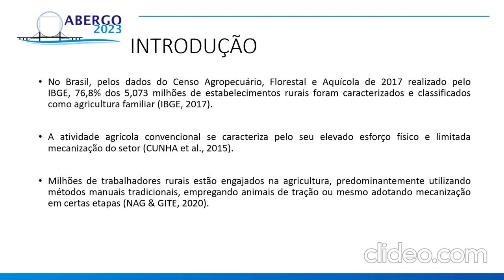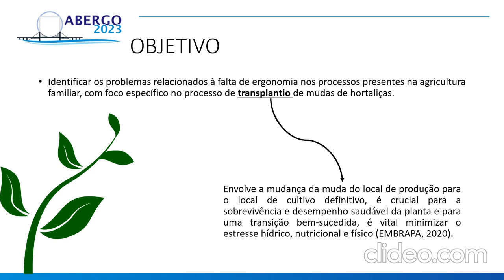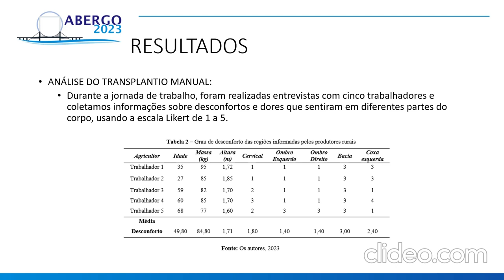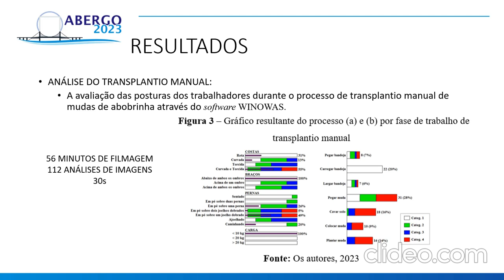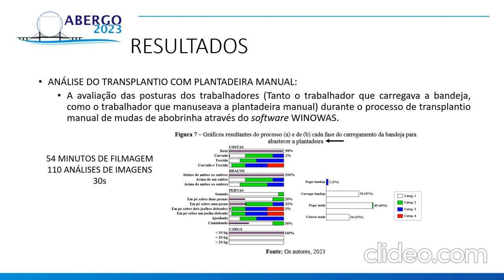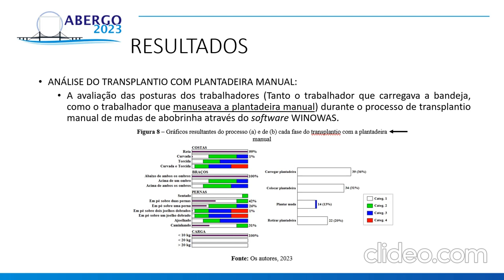ANÁLISE E LEVANTAMENTO DE RISCOS OCUPACIONAIS RELACIONADOS À SAÚDE, SEGURANÇA E ERGONOMIA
ANÁLISE E LEVANTAMENTO DE RISCOS OCUPACIONAIS RELACIONADOS À SAÚDE, SEGURANÇA E ERGONOMIA EM OPERAÇÕES FLORESTAIS